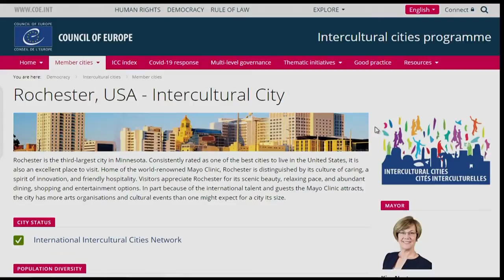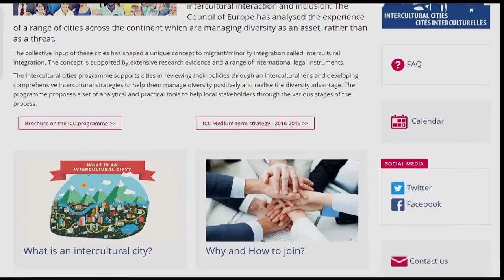City of Rochester seeks to fill new diversity and inclusion position